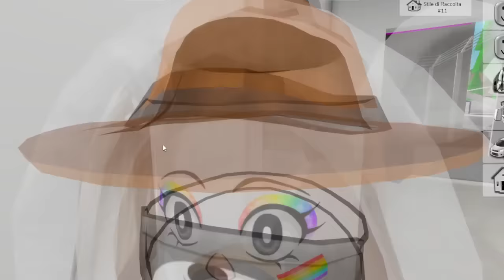HO SPIATO UNA COPPIA DENTRO LA PISCINA DELLA SCUOLA DI BROOKHAVEN ROBLOX!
PREORDINA IL MIO MANGA
ORSI, HO SPIATO UNA COPPIA DENTRO LA PISCINA DELLA SCUOLA DI BROOKHAVEN ROBLOX!